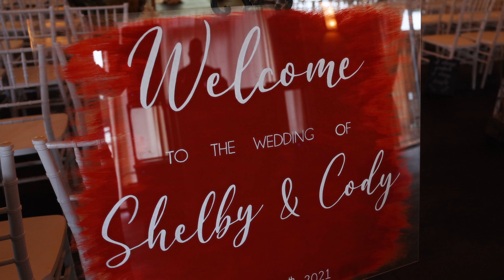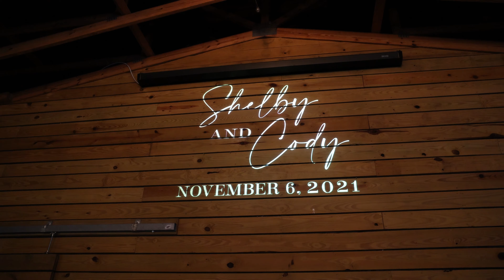Cody & Shelby - Plantation Oaks Farms 11.6.21